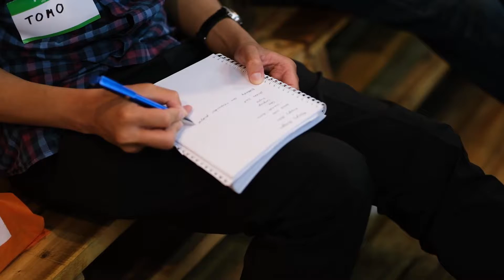Kelas Juragan: Workshop untuk Pebisnis Pemula by Gandharta, Berminat Ikut Serta?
Belasan tahun menjadi pegawai kantoran, dan tiga tahun terjun ke dunia bisnis dengan mengelola bisnis beromzet milyaran Rupiah akhirnya membuat gue bersama partner di Gandharta berani untuk membuat sebuah workshop fenomenal bernama Kelas Juragan, yang bertujuan untuk membangkitkan semangat para pebisnis pemula, sekaligus mengedukasi khalayak sebelum memulai bisnis.

Bagaimana sekilas acara ini? Simak dalam video ini, dan follow juga @gandharta di Instagram untuk mendapatkan ilmu-ilmu terapan perihal bisnis dan keuangan dasar.